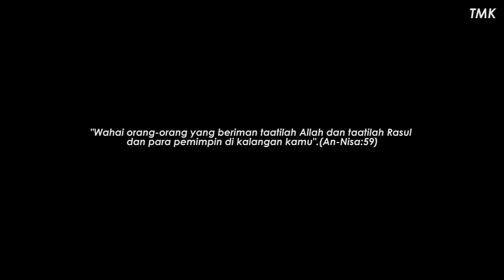Bukan kita sama² main Chelsea ke??😂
TMK Sketsa.

Jom Bantu TMK Studio untuk capai 1k subscribers sebelum habis Ramadhan ni.